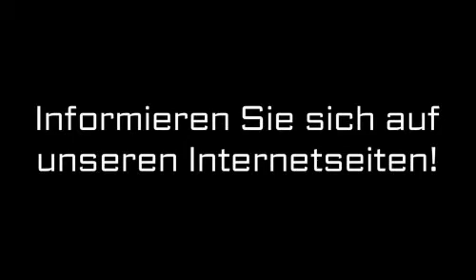Landhaus_im_Laspert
Landhaus im Laspert in Remscheid - Seniorenheim - Pflegeheim